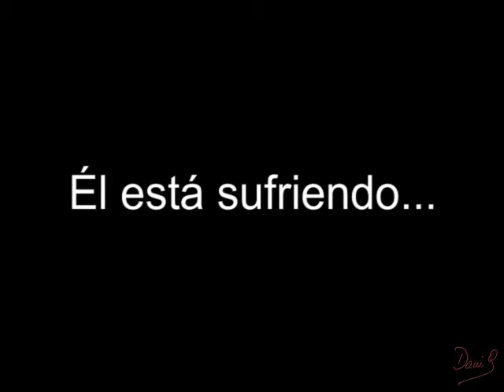Dani G Hoy - I Want To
Artist: DANI G HOY
Song: I WANT TO
Album: PÁJAROS EN LA CABEZA
Daniel Giorda (Voices, Guitars, Keyboards & Programming)
Rec & Mix: In Chubhous by Daniel Giorda (Agosto 2017).©
Film: In Chubhous by Daniel Giorda (12 de Enero 2018 ).©
Edit: In Chubhous & Monthous by Daniel Giorda & Ale Manzi (Enero - Febrero 2018).©

Thank you GOD! Thanks to you! I've learned a lot about love!
I have to wait until next time, it's the last chance to really know who I am.

Baby I was sitting in the rigth place
Now I'm burning all my memories.
and the things just have to find their way.

Maybe, you want to be apart it
it's not the first time or the last time
you will find it's all about accept.

I just want to smile about anything
I just want to be,
I want it, just to be free.

Clearly, I want you to stop thinking
in the gardens of your father
you will find it all about yourself.

Maybe, maybe we are drowning
We are drowning in the darkness
in the darkness of the mind without soul

I just want to be in th e rigth time
I don’t want to think about it

Please don’t go! Baby no! Don’t go away! No Darling!
Please don’t go! I don’t want to! But if you want to go! Just go away!

I think honey, they are only mind's doubts.
I don't know, I don't know nothing
I just want to be rigth now with you.

I don’t want to think it was the last time
I don’t want you to stay away
but I have to let you go,
but I have to let you go again.

Dani G